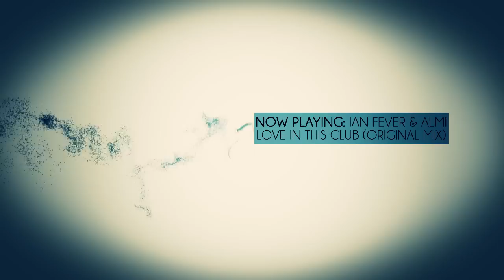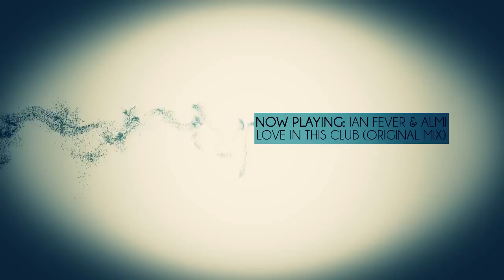Ian Fever & Almi - Love in this Club (Original Mix)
Heyhoo People :) I do this electro track for youtube People Free! so don't wait and download it!

Extra Tags Ignore  :
britney spears Hold it against me , styles of house music night club electro music david guetta dj "dj blend" "dj got us falling in

love" "dj tiesto" "dj khaled" "dj got us falling in love again" "dj blend electro house 2010" "dj fresh louder" "dj earworm" "dj khaled

welcome to my hood" blend house 2012 "house music 2012" "house music 2011" "dj blend" "dj tiesto" 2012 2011 house "house music 2010" "house

music"
"house music chicago" house music playlist songs mediafire hotfil
"dance music" 2012 playlist radio blog artist cd
"electrohouse" 2010 blender download djs mix top 40 songs house "house music 2010" "house music" Best House 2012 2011 wtf dj blend dj bl3nd

House Music 2012 new hits remixes "Best House Music 2012" "Best Electro House Music 2012" " Afrojack & Bobby Burns House Music 2009" New hits

remixes Best House Music 2012 House Music 2011 raj desai dj dangerous House Music 2012 New hits remixes House Music 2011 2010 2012 new hits

Best Electro House Music 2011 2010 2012 remix Raj Desai dj djdangerous Electro House Fidget Funky Crookers Afrojack Dirty Diplo Mstrkrft

Guetta Hard Electric Daisy
Los Angeles Chicago House Music Nu Rave Disco Smash Dance Addiction Wolfgang Mode
Coldplay lady gaga ladygaga Blank official video hot video ever
electro house 2011 electro house 2012
house music 2011 house music 2012 house 2011 new hits afrojack electro house 2011 electro house 2012 remix songa music deadmau5 david guetta

nightclub
music house 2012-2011 sexy mix dj electro Matteo Nocco remix elettronica new dance minimal ibiza summer techno tech gennaio febbraio marzo

aprile maggio giugno luglio agosto settembre ottobre novembre dicembre maxima megamix rmx mash up Dein Mikrokosmos Regenschirm Armand Van

Helden My Klaas Remix Junior Caldera Sleeping Satellite Pitbull Fuego Jessi Malay ft. Yung Joc Booty Bangs Cassius Top top electro house 2012 kopmalık muhteşem set club müzik arabada çalınabilecek parçalar süper bass harika hitler yeni mixler yeni hitler hit parçalar bir parti remix mix

best tribal new music ever latin prog tech lub hits simox marco rabat part
2012 Best Electro Hits House Minimal Music New Romania Vocal Akcent Lee Cabrera Nick Kamarera Dario Zack Starchild Lexter Alex Gaudino

Nari&Milani Lenny Fontana Deepside Deejays Original Mix Extended music house tech electro mix top best techno dance hard 1)Marchesini And

Farina Vs Max Majestade Real Trompeta Mix 2)Destiny (Manyus Main Piano Mix)Inaya Day vs. Manyus DJ Eako 3)Mike Candys one night in ibiza. 4)

alexandra stan mr saxobeat asap music house 2011 sexy mix dj electro Matteo Nocco remix elettronica new dance minimal ibiza summer techno tech

gennaio febbraio marzo aprile maggio giugno luglio agosto settembre ottobre novembre dicembre maxima megamix rmx mash up Dein Mikrokosmos

Regenschirm Armand Van Helden My Klaas Remix Junior Caldera Sleeping Satellite Pitbull Fuego Jessi Malay ft. Yung Joc Booty Bangs Cassius Toop

rihanna michael telo LMFAO skrillex "ne yo" inna